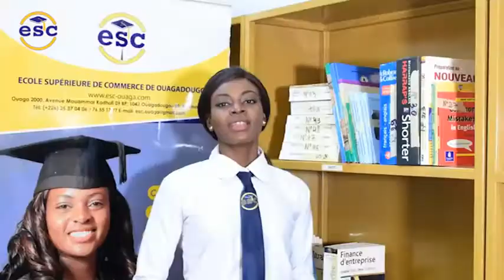JT DU 07 JANVIER 20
JT du 20 Janvier 20
Au menu :
👉Pissila: 6 terroristes neutralisés, de l’armement militaire, des munitions et divers autres matériels saisis
👉Arbinda: Le corps d’un infirmier enlevé par des terroristes retrouvé dans vie
👉Burkina Faso Faso: Le domicile du journaliste Yacouba Ladji Bama attaqué au cocktail Molotov
👉Les chauffeurs routiers en grève de 72h à compter du 8 janvier 2020